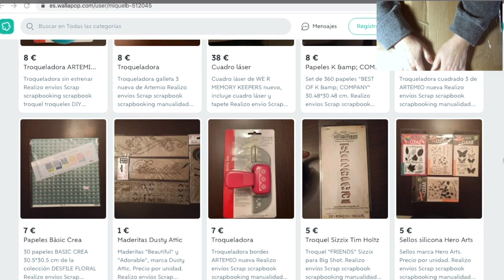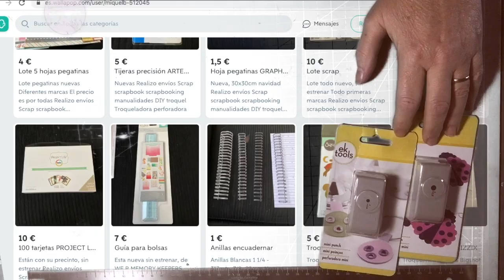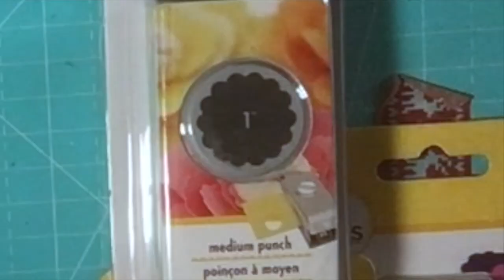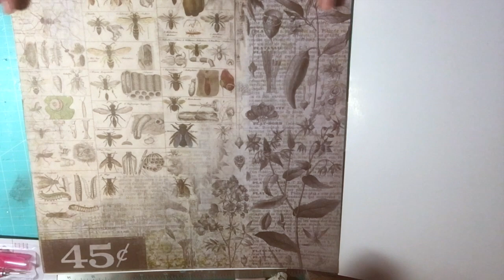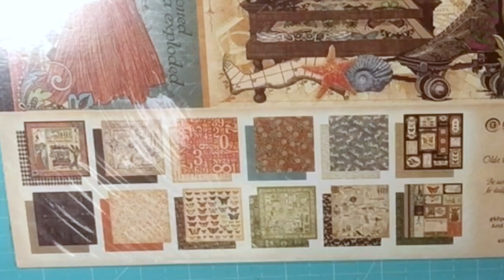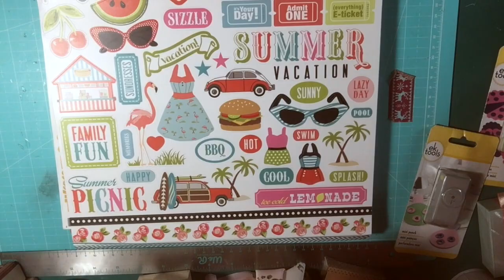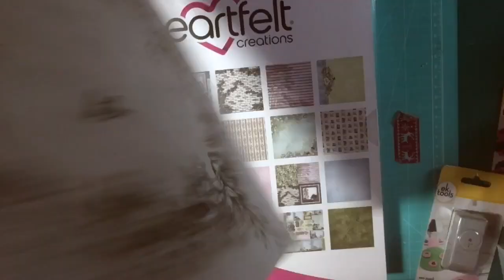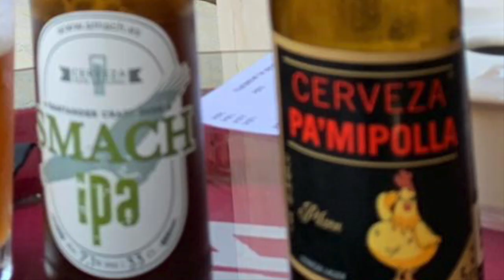SuSuRRoS DeL PaPel-Scrap ESPAÑA- MEGA HAUL DE ROSALIA😱😱😱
Hola amigas: Mucho tiempo sin subir video. Pero es que dónde me encuentro la wiffi va peor que peor!
Tres días ha tardado en subir este, y en procesarlo!
Una desesperación.
Ya por fin. Aleluya!!
Espero que os guste todo. Si queréis visitar wallapop de Rosalía, aquí os dejo el enlace: Roma L.
@Wallapop: Roma L.

Esta es la primera parte. Espero poder subir muy pronto la segunda. 🤔 a ver cómo se porta la wiffi😥
Besos para todas y Feliz Navidad 🎄

atribuciones youtube

Noel de Audionautix está sujeta a una licencia de Atribución 4.0 de Creative Commons.

Hark The Herald Angels Sing de Audionautix está sujeta a una licencia de Atribución 4.0 de Creative Commons.